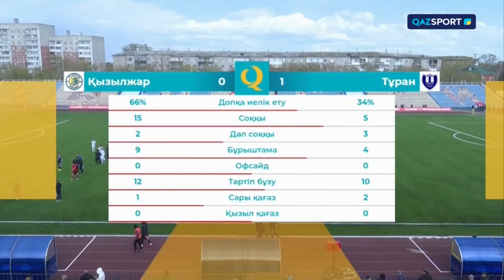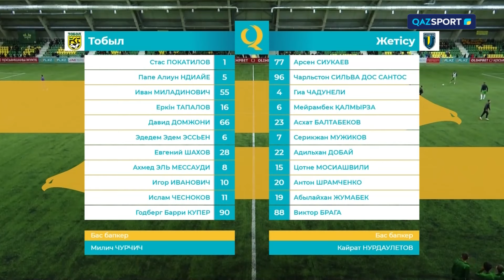Olimpbet QFL Премьер-лигасы. VII тур ойындарына шолу